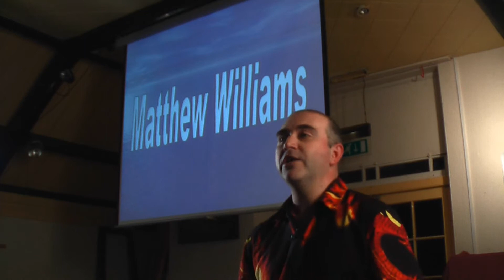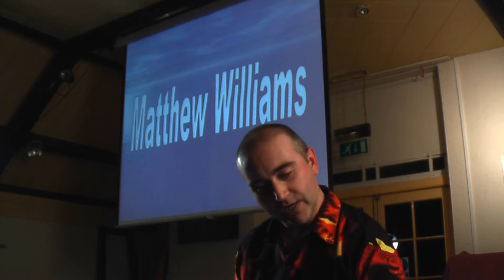Circlemaker freemason and bunker lecture Pt2 of 17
Royal Oak Pewsey hosts "Inquiring Minds" evenings every Wednesday.  This presentation focussed on crop circles for a large part so I have presented it as a Secret Vault crossmixed with truthseekers666 channel video.